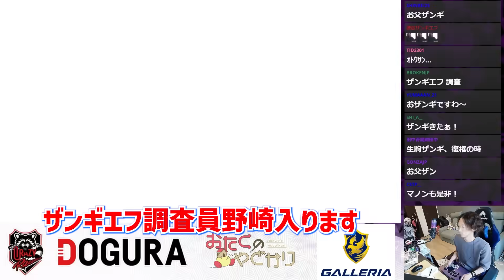【スト６】ザンギ調査員野崎！ あまりの強さにハイテンションになってしまうプロゲーマー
スト６です。
このキャラすごすぎる！

【所属】
Pro Gaming Team Crazy Raccoon所属